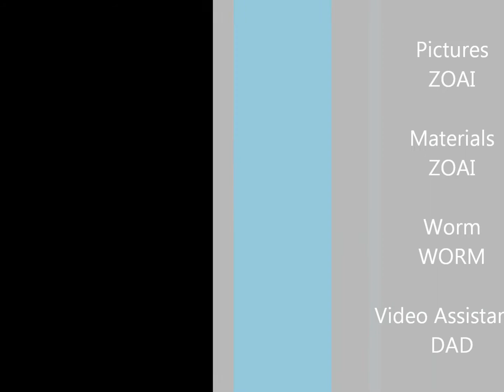Tunneling Worm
LEGO worm burrows through the floor, "ZOAI" is what you get if you write "NOAH" in capital block letters and turn it sideways. It looks like it spells, "ZOAI."